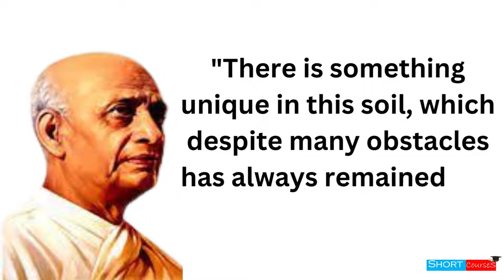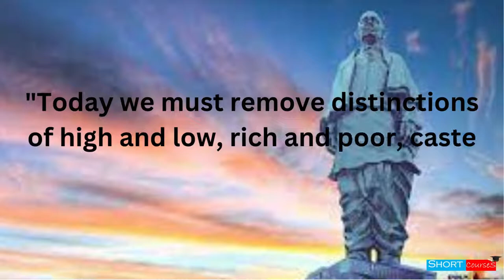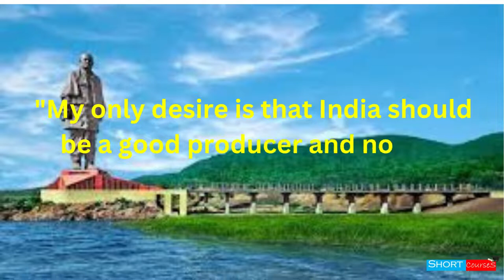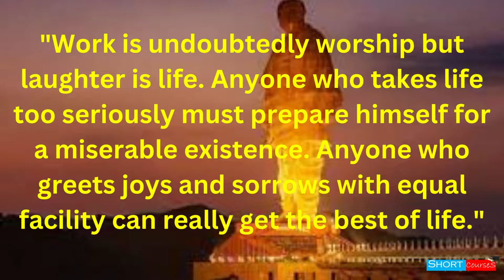National Unity Day: Inspirational Quotes By Sardar Vallabhbhai Patel | Rashtriya Ekta Diwas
National Unity Day: Inspirational Quotes By Sardar Vallabhbhai Patel | Rashtriya Ekta Diwas | Short Courses

• Every Indian should now forget that he is a Rajput, a Sikh, or a Jat. He must remember that he is an Indian and he has every right in his country but with certain duties.
• There is something unique in this soil, which despite many obstacles has always remained the abode of great souls.
• The stiffer the opponent the more should our affection go out to him. That is the significance of Satyagraha.
• The negligence of a few could easily send a ship to the bottom, but if it has the wholehearted cooperation of all on board it can be safely brought to the part.

10 Things About Love and Devotion We Can Learn From Bhagavad Gita | Geeta Saar || Short Courses
10 LIFE Lesson From Bhagavad Gita You Should Learn for Better Life! || Geeta Saar || Short Courses
11 Lord Krishna Quotes From Bhagavad Gita for Youth That Shows the Right Path in Life | Geeta Saar
7 Rules for Happiness : Follow these to be always happy. || Rule For A Happier Life || Short Courses